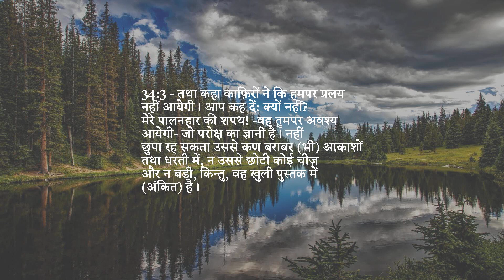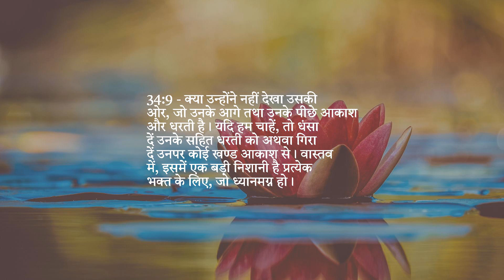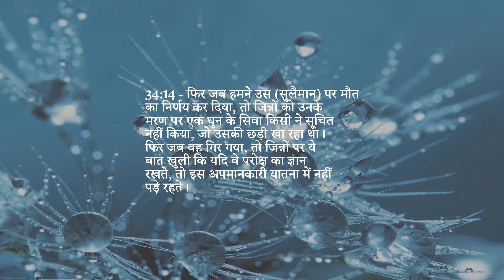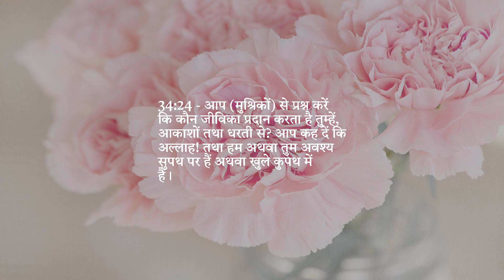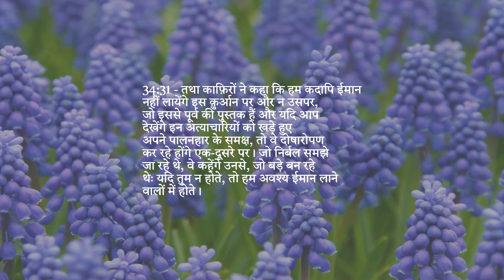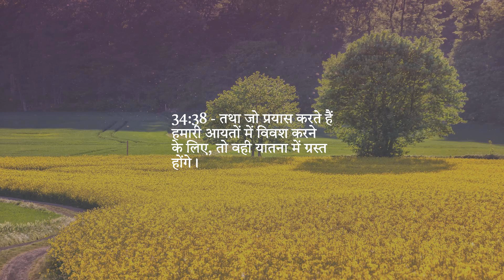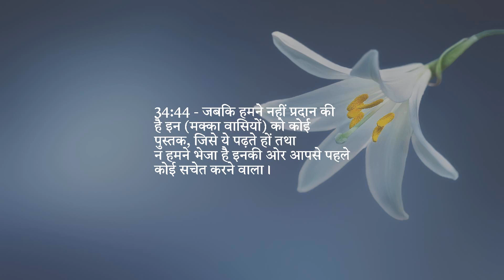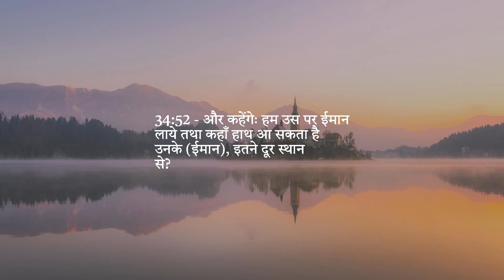अध्याय 34 — साबा